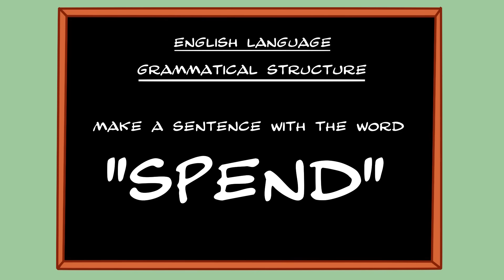Fund Spended by Minister of Sport - Funny Cartoon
When the fund spended by the Sports Minister is properly spended.

SPLENDID TV YouTube channel showcasing cartoon animations and short films reach in humour.